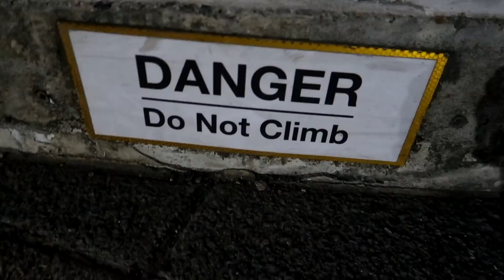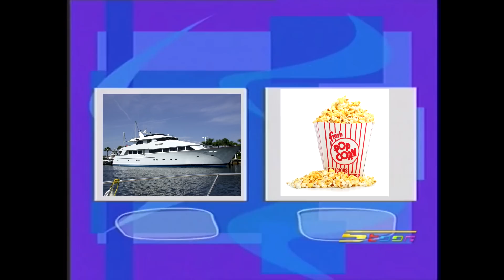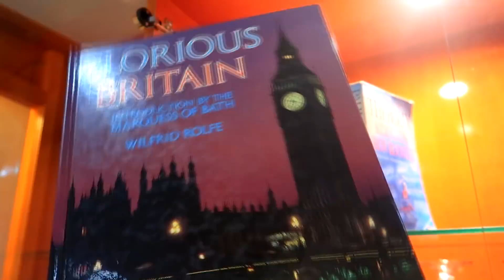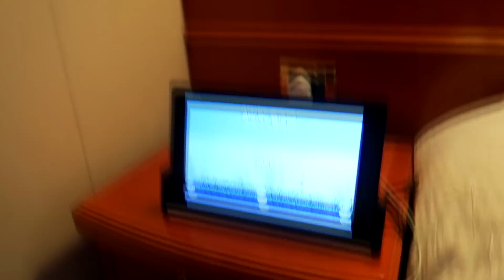تحدي 72 ساعة في البحر ! ( عشت في يخت !!! )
🔴 في هذا المقطع جربت أعيش حياة الاغنياء لمدة 72 ساعة ..

● سناب شات : a.ard
● تويتر : xamtopz@